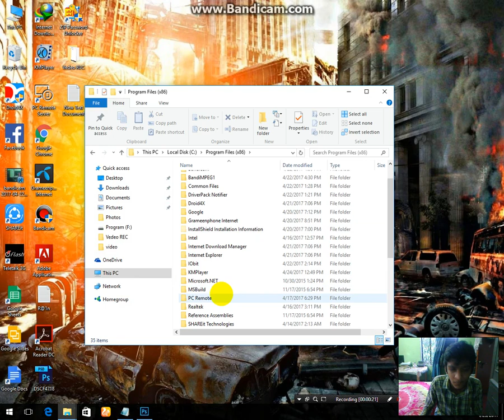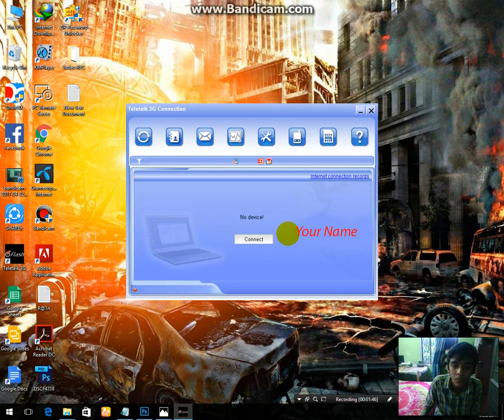Modem Software image change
Teletalk Modem Software image change By pc adobe photoshop